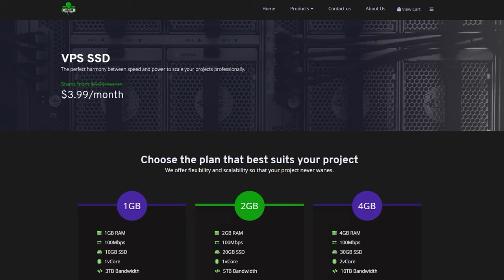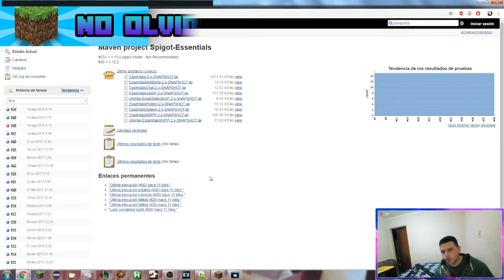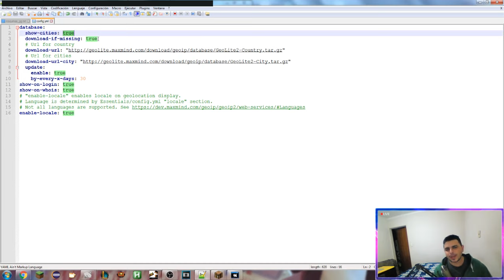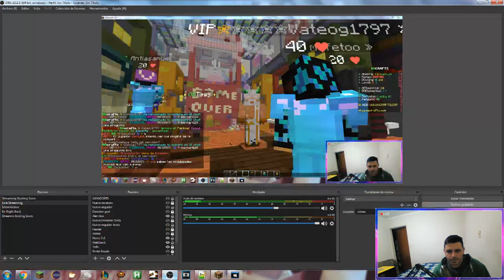Minecraft Plugin Tutorial: EssentialsXGeoIP